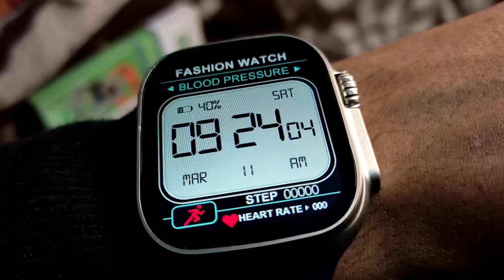Wear pro smartwatch dt no 1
• smartwatch
• model dt no 1
• full display
• calling
• whatsapp notifications
• sim notifications
• heart rate
• foot step
• find mobile phone
• all android system